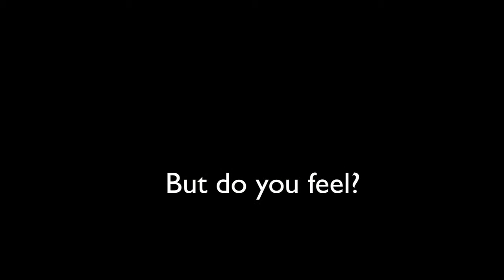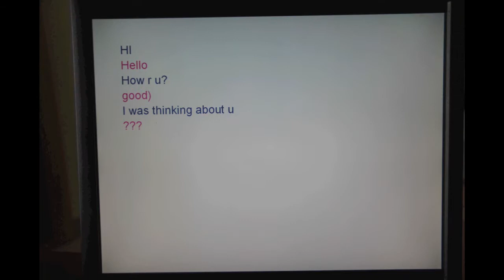Sveta Are You a Ball